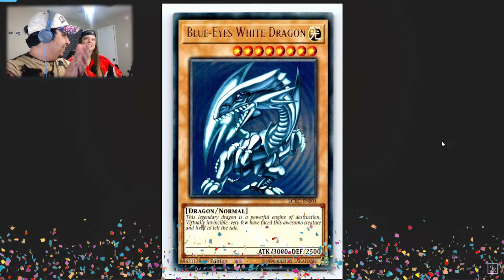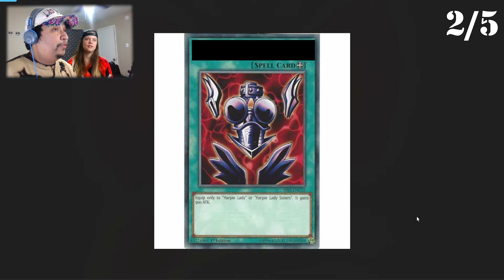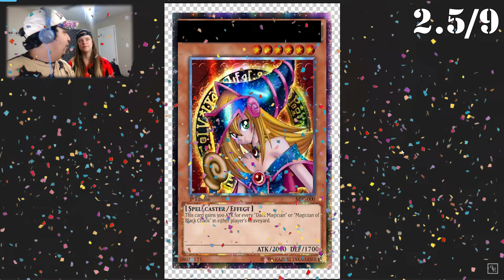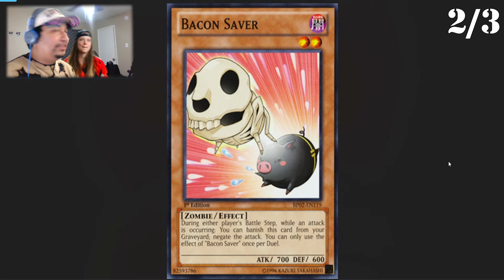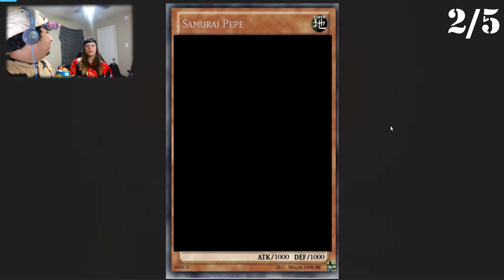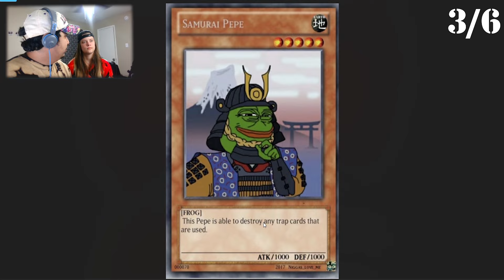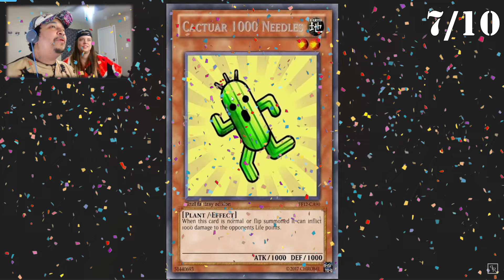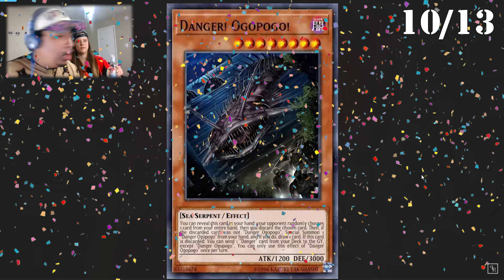MY GIRLFRIEND GUESSES YUGIOH CARD NAMES